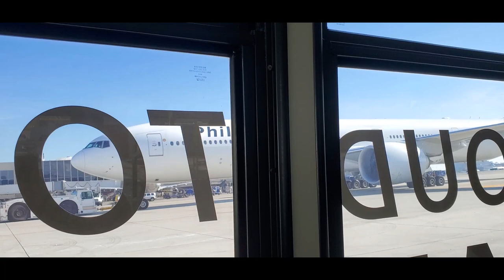CÁC HÃNG HÀNG KHÔNG CHUẨN BỊ CÔNG BỐ LỊCH BAY QUỐC TẾ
Kênh Tham Quan Nuoc My Channel Chia Sẽ Với Các Bạn Về Những  Sinh Hoạt, Cuộc Sống Người Việt Ở Mỹ , Nhà Đẹp Ở Mỹ , Cảnh Đẹp Ở Mỹ , Dịch Vụ  Di Trú Mỹ  - Bán vé máy bay từ mỹ và các nước về việt nam ,Từ Việt Nam qua các nước .Những Tin Mới Nhất - Tin Hot-Tin Tức Tổng Hợp -Tin Tức Hoa Kỳ -Tin Tức Thế Giới

Cảm Ơn Mọi Người Đã Thăm Và Ủng Hộ cho mình.